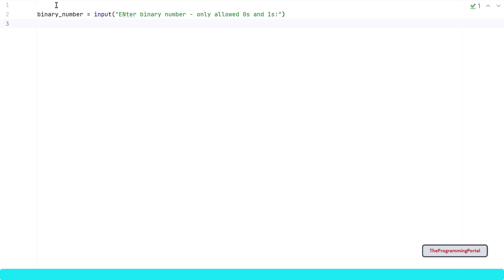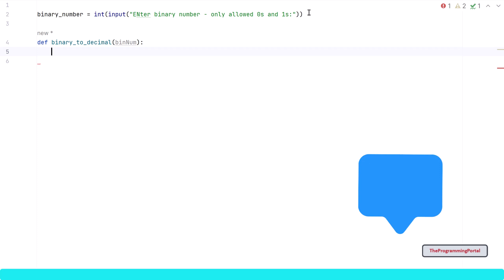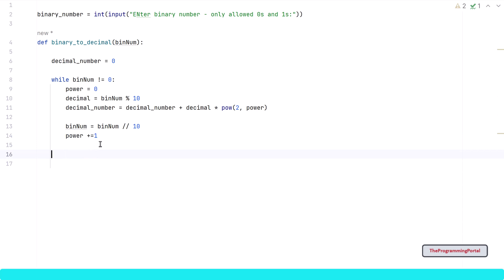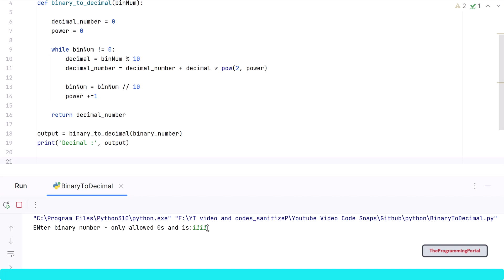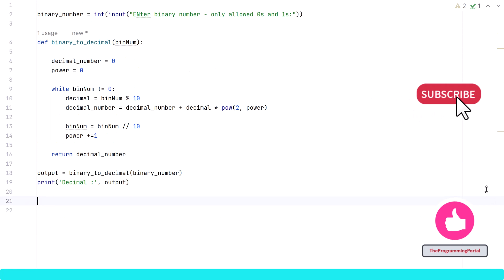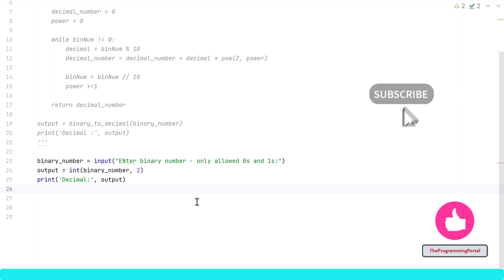Binary To Decimal Conversion In Python With Multiple Ways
In this tutorial you will see how to convert binary numbers into decimal numbers using logical implementation. Also, we will use built in methods and understand each line in detail.

Keep Coding!